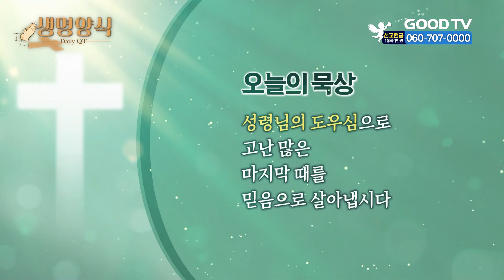오늘의 말씀 | 마가복음 13 : 1~13 [생명양식]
* 시청방법
- IPTV: KT Olleh TV 234번, SKB Btv 303번, LG U+ 273번
- 위성TV: KT 스카이라이프 186번
- 케이블: Btv 케이블 224번, LG헬로비전 289번, 딜라이브 303번,